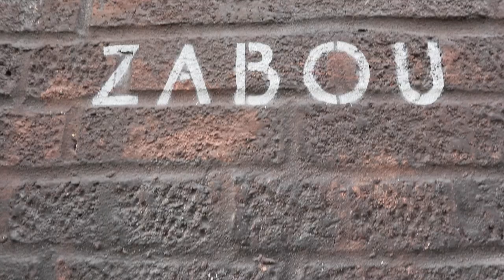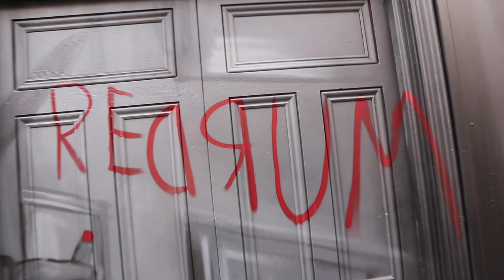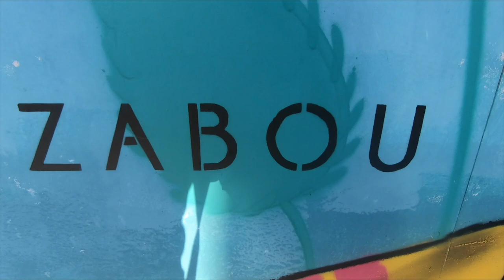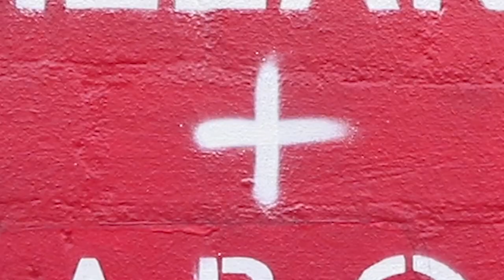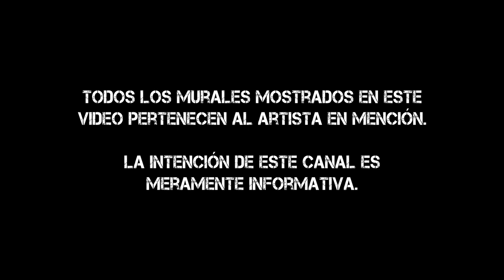VLOG 14: ¡Los murales de ZABOU te van a impactar! | Londres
El mensaje artístico de Zabou se basa en amor, diversión y rebelión, expresados en retratos monocromáticos con un contrastante fondo colorido, siempre enfocados alrededor de la expresión del personaje en cuestión.

*Todos los murales mostrados en este video pertenecen al artista en mención, la intención de este canal es meramente informativa.

Fotos:
Photo by Samuel Zeller on Unsplash